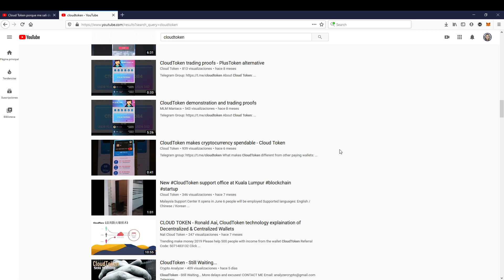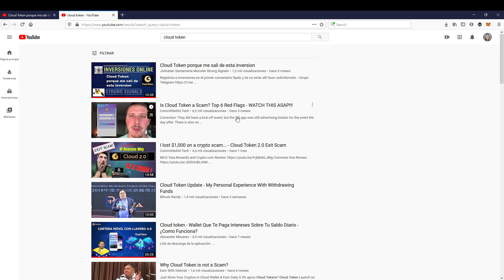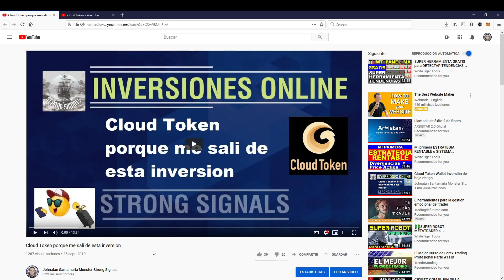Cloud Token SCAM y ningún Youtuber lo dice porque?